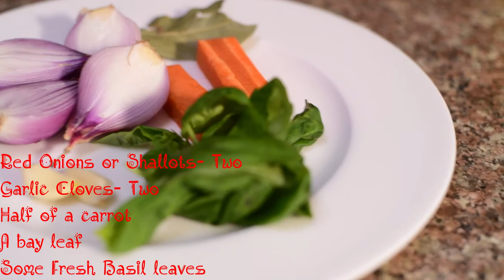Pasta with Tomato Basil Sauce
When you have some ingredients at home and you are craving for the most delicious pasta in the world follow this video for astounding results..I can promise it is going to be the most scrumptious pasta you've ever had in your life. In another note...for the left over tomato sauce, we will make some other variations of Tomato sauce that goes well with pasta.